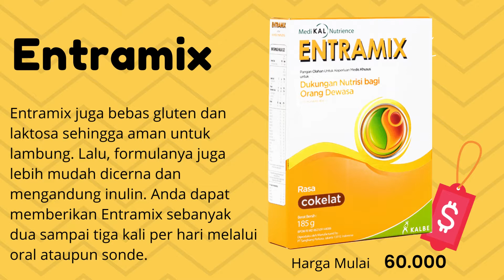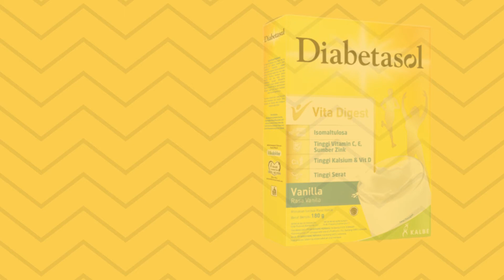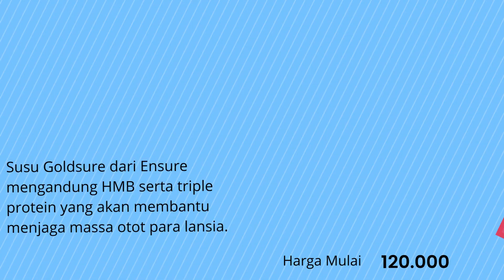10 Rekomendasi Susu Terbaik untuk Lansia, Susu Lansia Untuk Tulang dan Sendi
Halo guys kali ini aku akan bahas 10 Rekomendasi Susu Terbaik untuk Lansia, Susu Lansia Untuk Tulang dan Sendi

Susu merupakan minuman kaya nutrisi yang baik dikonsumsi oleh semua kalangan, baik anak-anak maupun lansia. Namun, susu khusus lansia sudah diformulasikan untuk kebutuhan orang usia lanjut. Susu untuk lansia dapat berupa susu rendah gula untuk tulang, penambah nafsu makan, penambah berat badan, sampai pengganti makanan.

Ada banyak merek susu yang bagus untuk lansia, seperti Entrasol, Ensure, Anlene, Diabetasol, dan Appeton.

Susu untuk lansia biasanya diformulasikan agar rendah lemak, rendah gula, tinggi kalsium, protein, dan mengandung banyak zat antioksidan. Susu tersebut dapat memenuhi kebutuhan lansia sesuai dengan kondisi tubuhnya, misalnya diabetes, osteoporosis, sulit makan, dan banyak lainnya. Jadi, tak hanya anak-anak saja yang membutuhkan susu, tetapi juga para lansia, ya!